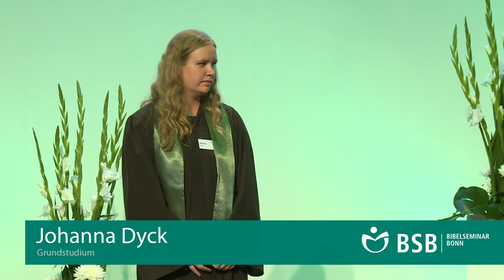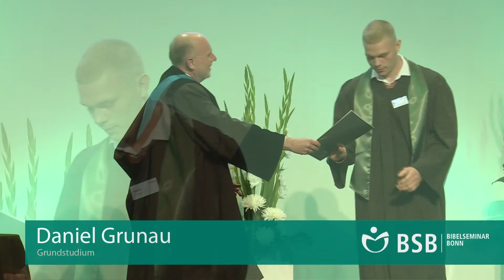Absolvierung 2020 - Collegeprogramm (1)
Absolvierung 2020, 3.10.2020